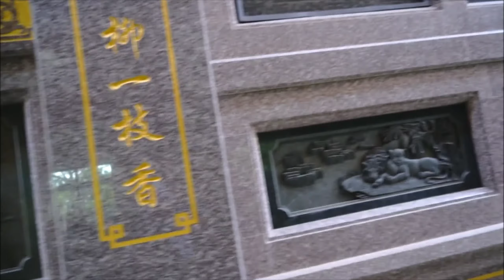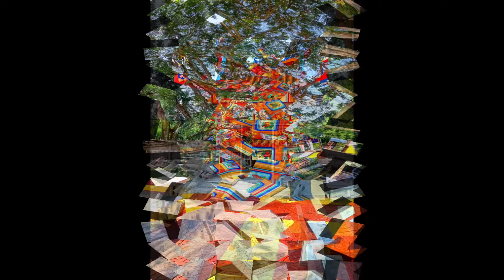Świątynia taoistyczna w Kanchanaburi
Muzyka Promowana w filmie to : Namo Guan Shi Yin Pusa